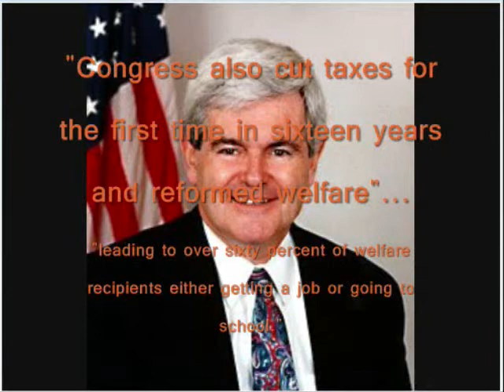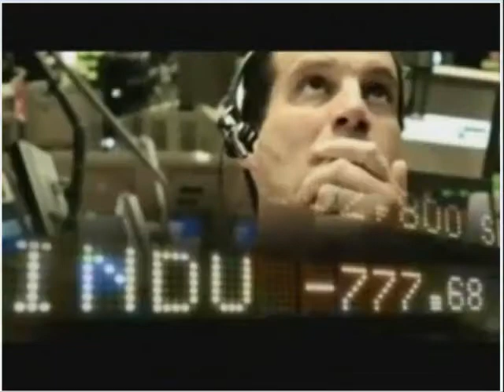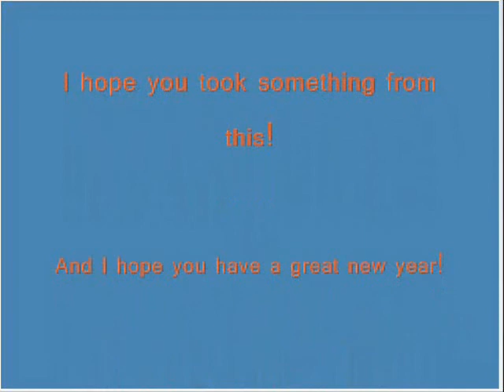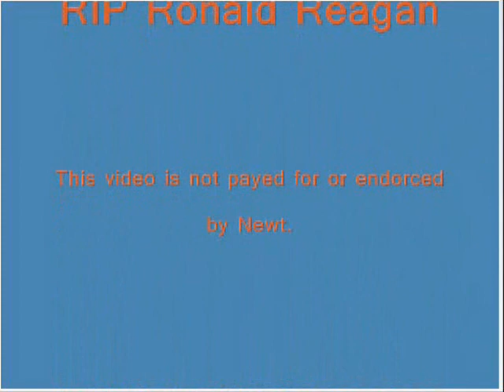Newt Gingrich and his ties to Reagan | A Documentary | (HQ) | (Original)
This documentary, that I made myself shows Gingrich's ties to Reagan and gives a few examples why I think Gingrich should be our next president despite what other people want you to believe.

This video IS NOT endorsed or paid for by Newt Gingrich or his campaign.

NEW DECEMBER 29 -

"Millions of dollars have been spent in negative ads against him. But let's discuss the real Newt Gingrich. . . .  Newt became a leading ally of my father, Ronald Reagan. He helped Congress push through massive tax cuts.  He worked to secure a military buildup that helped defeat the Soviet Union.  Under his leadership Congress also limited the welfare state.  . . As a leader in the Reagan Revolution, Gingrich began to confront both Democrats and Republicans in Congress for their cozy insider deals. . . Gingrich led the most reform-minded Congress in America. . . He has helped keep my father's legacy alive."